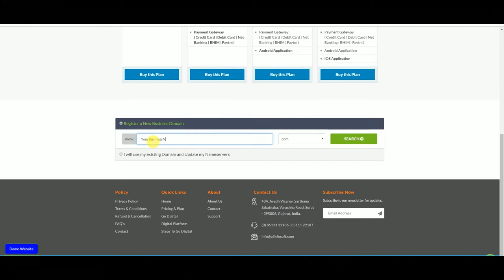AJ Infosoft | social media Film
EMPTY MIND ENTERTAINMENT is film production house & Advertisement agency.

We are provide services like :-
1. FILM PRODUCTION
2. WEB SERIES
3. TV COMMERCIAL
4.  CORPORATE ADS
5. VIDEO EDITING
6. ALL TYPE OF COMMERCIAL SHOOT
7. EVENT SHOOT
8. FASHION SHOOT